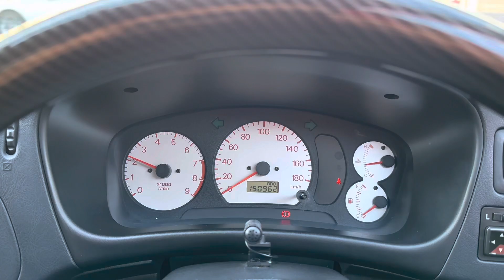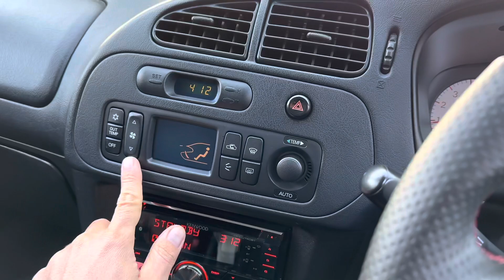ディフェンドグラフィック！LANCER EVOLUTION Ⅴ GT Wing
平成10年式
ランサーエボリューションⅤ
ホワイト
151000km
修復歴あり(フロント軽度)

●エボリューション6フロントバンパー
●エボリューション6トランク
●GTウイング
●アフターパーツマフラー
●アドバンレーシングAVS モデル6ホイール
●HKS エアークリーナー
●HKS ブーストメーター
●ラリーアートシフトノブ
●MOMOカーボンステアリング(オーダーメード)

1998 model
lancer evolution v
White
151000km
Repair history (front minor)

●Evolution 6 Front Bumper
●Evolution 6 Trunk
●GT Wing
●Afterparts Exhoust
●Advan Racing AVS Model 6 wheels
●HKS air cleaner
●HKS Boost Meter
●RALLIART shift knob
●MOMO carbon fiber steering wheel(custom made)